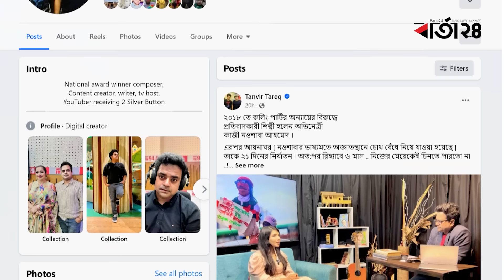‘আয়নাঘরে ২১ দিন নির্যাতনে ছিলাম’, আরও যা জানালেন নওশাবা | Quazi Nawshaba Ahmed | Barta24